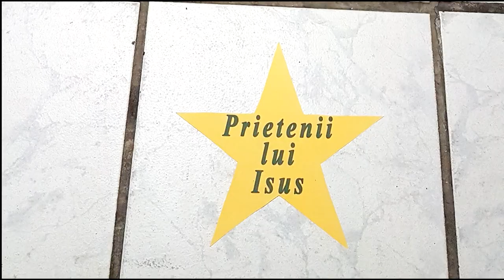10 ani - Prietenii lui Isus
In 2019 se implinesc 10 ani de la infiintarea grupei de copii "Prietenii lui Isus"